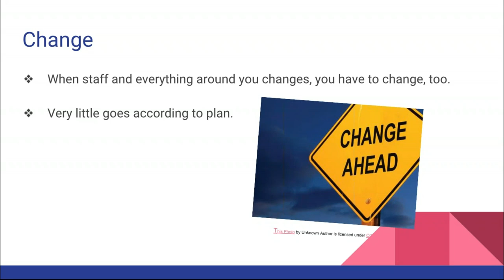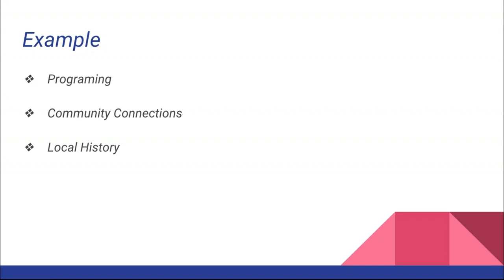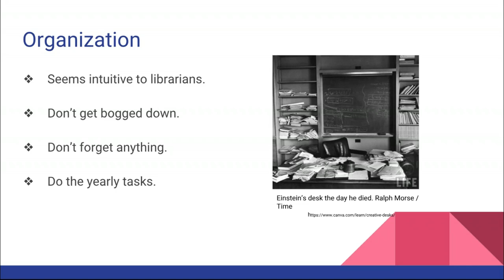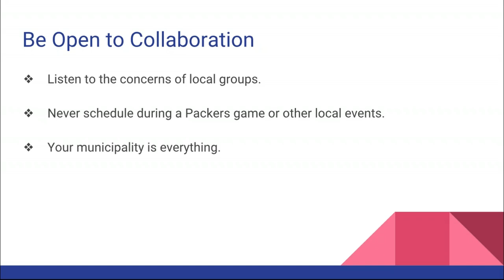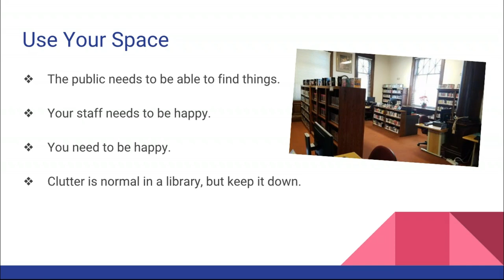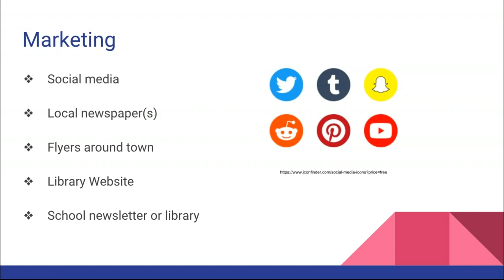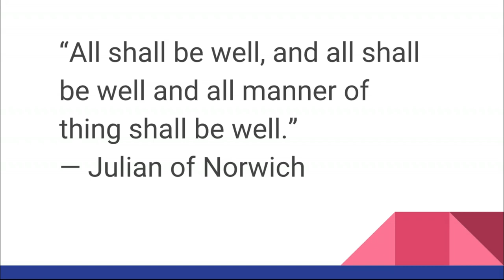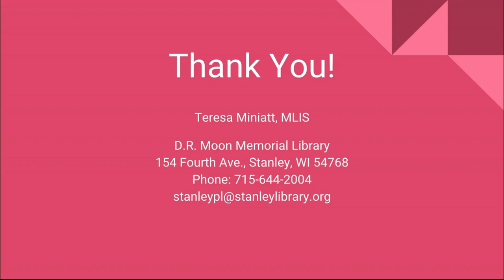What I Wish I Had Known: Reflections of a Public Library Director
Note:  Due to technical difficulties with the audio, about 4 minutes of the live webinar were removed from this recording.

Starting out in library management is a learning and burning-out journey for a new director. Sometimes solutions can be hard and sometimes they are easy. But every librarian has some experience with the “if only I had known!” feeling. Using her diverse experience in various types of libraries, Teresa will examine some philosophical and practical ways in which new library directors can better serve their staff and communities.